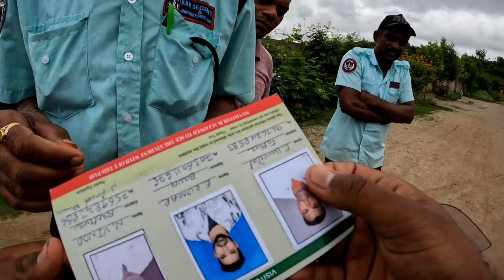Medigadda To Adhibatla Trip / Sri Gayatri College / Ride In Ktmrc /